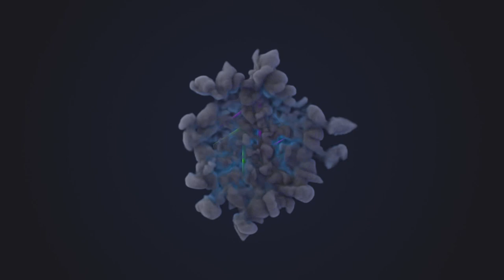Tomb Raider (PC) Gameplay Walkthrough Full HD 1080 60fps Part.8- With Commentary